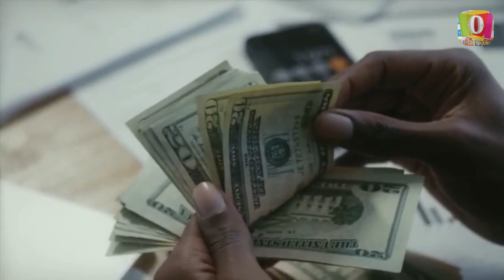Detrimento patrimonial causado por la Policía Nacional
VÍA: TV ORINOQUIA